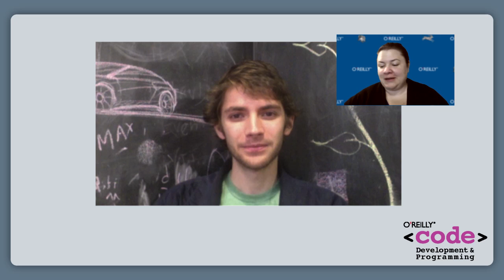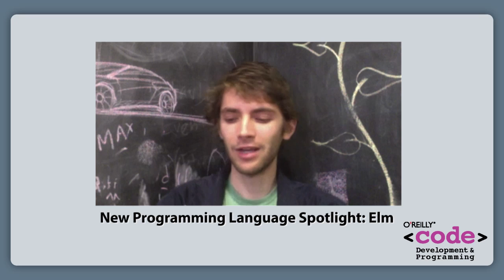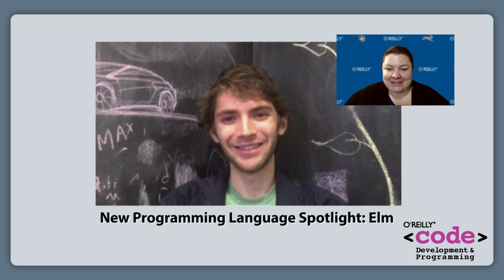New Programming Language Spotlight: Elm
Functional programming for web development? Yes. Elm, the new language from Evan Czaplicki looks to take over longstanding heavyweights like HTML, CSS, and JavaScript!